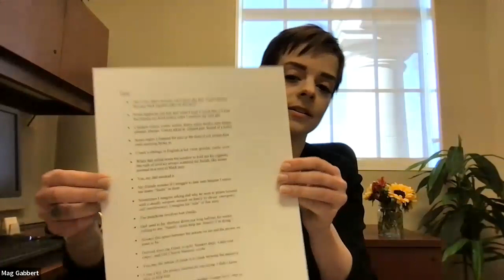Salamander issue 54 Virtual Reading feat.: Mag Gabbert, Ahimsa Timoteo Bodhrán, & Julialicia Case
A virtual literary event celebrating Salamander's issue 54 featuring readings by Mag Gabbert, Ahimsa Timoteo Bodhrán, & Julialicia Case.